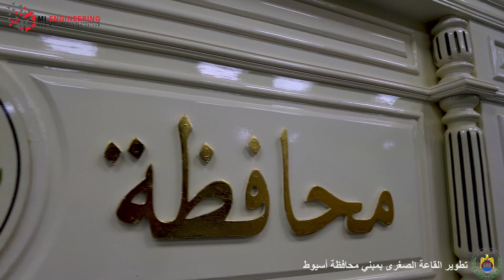القاعة الصغرى أسيوط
القاعه الصغري اسيوط